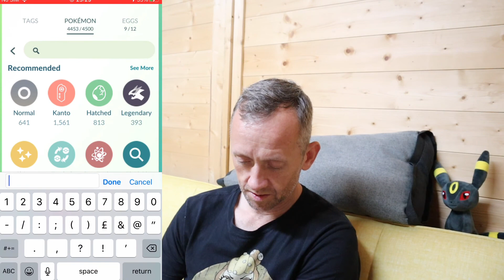ACE RANK HALLOWEEN CUP 4/5 😍WINS GIRITINA REWARD 1995 POINTS POKEMON GO BATTLE LEAGUE